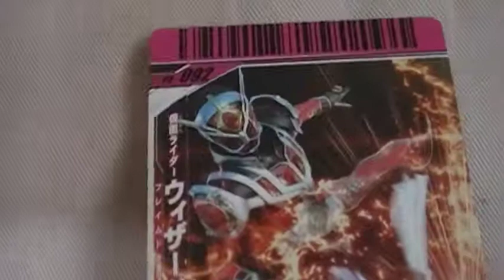仮面ライダーウィザード フレイムドラゴン 仮面ライダーバトル ガンバライド